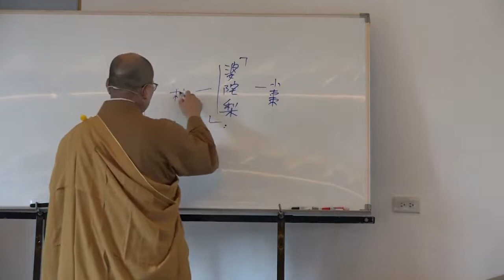雜阿含經論會編第005講~霧峰護國寺2020 10 20始